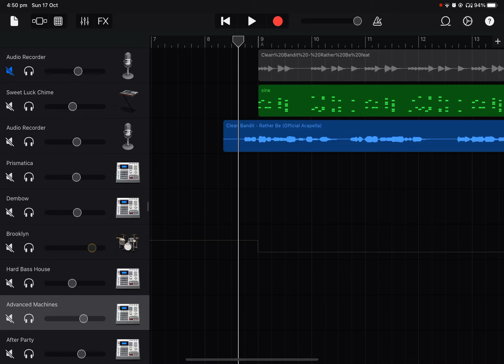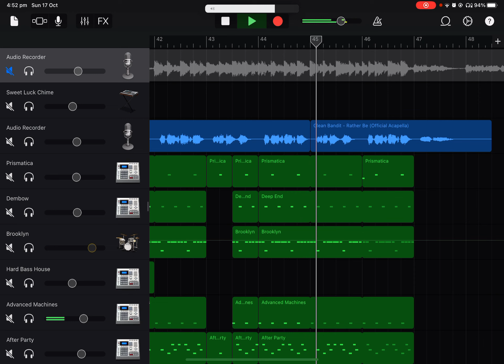Clean Bandit & Jess Glynne - Rather Be GarageBand Cover